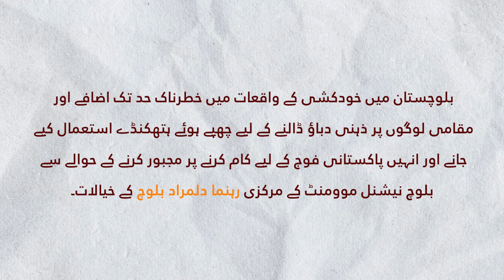بلوچستان: خودکشی کے واقعات کے حوالے سے دلمراد بلوچ کے خیالات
بلوچستان میں خودکشی کے واقعات میں خطرناک حد تک اضافے اور مقامی لوگوں پر ذہنی دباؤ ڈالنے کے لیے چھپے ہوئے ہتھکنڈے استعمال کیے جانے اور انہیں پاکستانی فوج کے لیے کام کرنے پر مجبور کرنے کے حوالے سے بلوچ نیشنل موومنٹ کے مرکزی رہنما دلمراد بلوچ کے خیالات۔